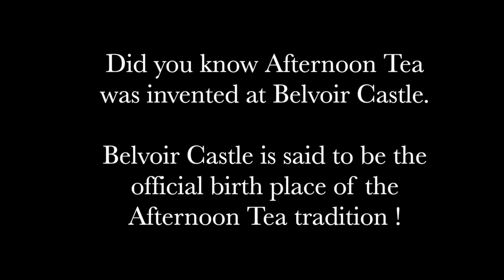BELVOIR CASTLE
Grantham, Leicestershire, May 25, 2021